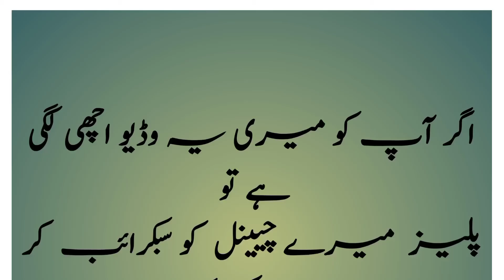Bosa Leny Ka Bahana بوسہ لینے کا بہانہ || Urdu Islami Motivational Story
bosa leny ka bahana